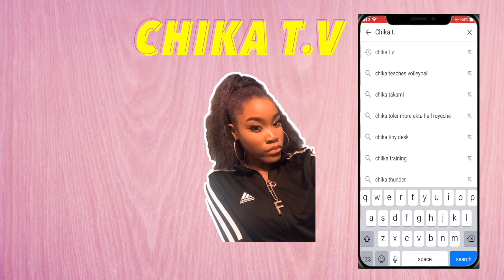THIS TOO FIRE! Sleepy Hallow - Deep End Freestyle (Official Video) | UK REACTION!🇬🇧